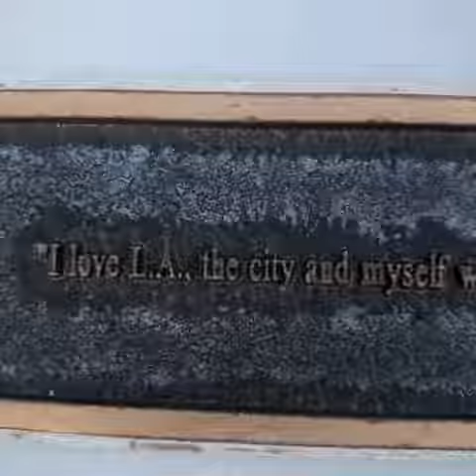Jerry Buss - GraveTour.com - Take a famous grave tour!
A celebration of life Walking tours are available in the Los Angeles area!
Have a request? ❤️ Support what I do to keep these legacies alive! $GraveTour
Visit some of the most unforgettable people ever.
Tours daily, by request.
Transportation is available.  Free parking.

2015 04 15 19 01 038